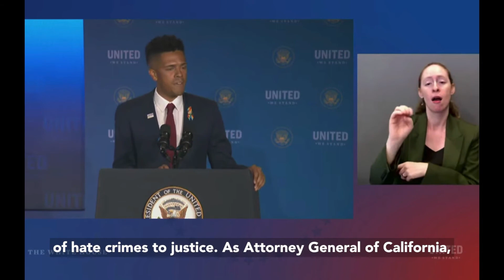Equality Florida's Brandon Wolf Introduces Vice President Kamala Harris At White House Event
Equality Florida Press Secretary Brandon Wolf had the honor of delivering opening remarks and introducing Vice President Kamala Harris at the United We Stand Summit — an event that took place at the White House designed to address the rise in hate-fueled violence across America.